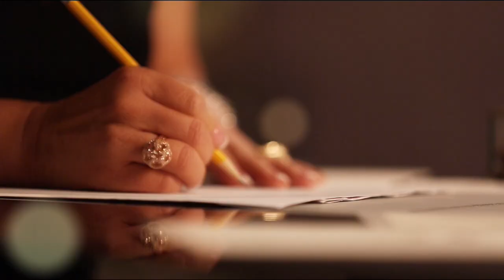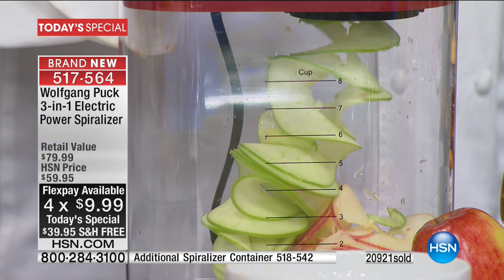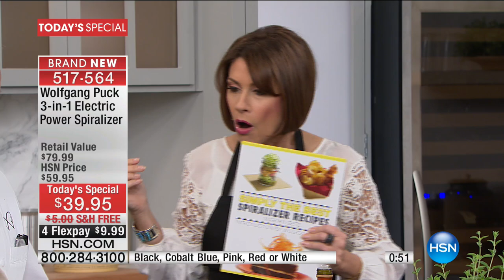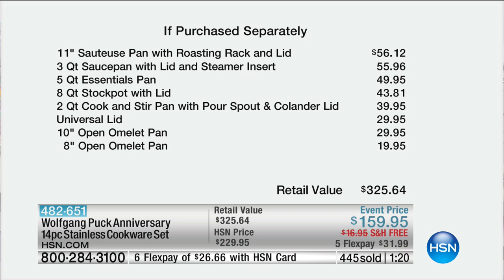Shop Chef Wolfgang Puck | HSN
| World renowned Chef Wolfgang Puck brings his latest cookware, bakeware, kitchen gadgets and appliances to HSN! Shop the full assortment of Wolfgang Puck's inventive professional kitchen essentials.

About HSN: Welcome to HSN. The spot with one-of-a-kind finds. And the place where you are celebrated every day for what makes you remarkable individuals. We provide the thrill of discovery and unique experiences you can’t find anywhere else with a great collection of uncommonly brilliant products from fashion and beauty to home, jewelry and electronics. HSN delivers the full immersive shopping experience no one else can.